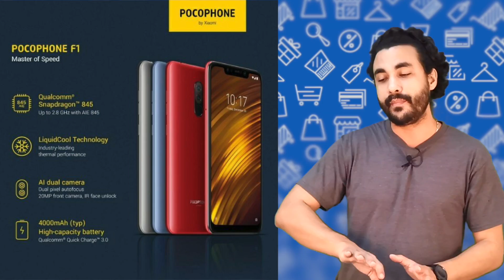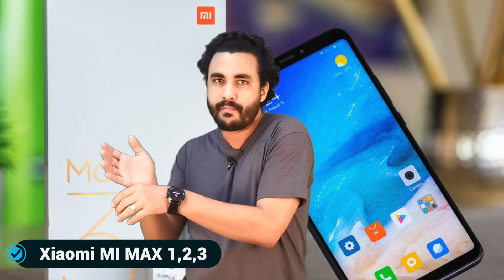Xiaomi en Cuba 🇨🇺 TODO lo que debes saber de la marca más popular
"¿CUÁNTO GANÉ? 💰 Con este CANAL DE TECNOLOGÍA EN CUBA 📱🇨🇺 [LA VERDAD!!]"
Tienes un Xiaomi en Cuba, ¿Quieres comprarte uno? ¿No entiendes los modelos? Te explicamos aqui paso a paso cada modelo y generación hasta diciembre de 2019.

Sin dudas Xiaomi se ha convertido en la marca más popular de Cuba, y por eso queremos explicarte sencillamente Todo lo que debes saber de los móviles Xiaomi en Cuba

 f  Facebook.com/Bachecubano
🦜Twitter.com/Bachecubano